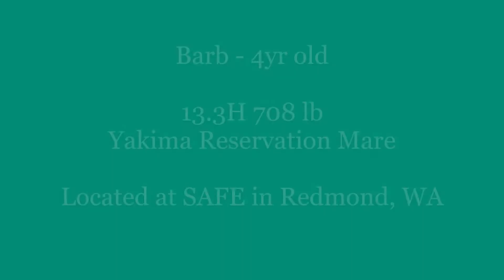Rescue Horse Ready for Adoption | Barb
Barb is ready for adoption! This 4 year old Yakima Reservation mare arrived at SAFE over a year and a half ago and over the last 6 months has been working as a riding horse. Barb is available to an advanced rider who has experience with young or green horses.

Save a Forgotten Equine is a nonprofit horse rescue located in Redmond, WA. Our mission is to rescue, rehabilitate, and retrain horses facing neglect or abuse and provide them with the best opportunity for a permanent home and a lifetime of safety. Since 2005, Save a Forgotten Equine (SAFE) has been rescuing and rehabilitating horses that have been starved, neglected, abused or are unwanted. We have formal agreements in place with Animal Control agencies in King, Pierce, and Snohomish counties to support their fight to protect horses in this region. SAFE also provides assistance to horse owners struggling to care for their animals in the current economy.